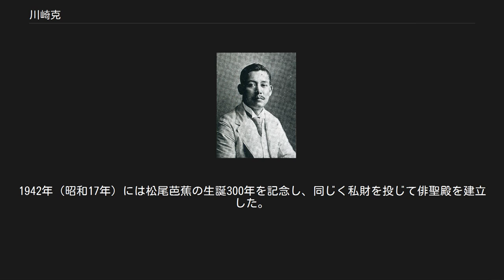川崎克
川崎 克（かわさき かつ、本名：かわさき こく（漢字は同じ）、1880年（明治13年）12月28日 - 1949年（昭和24年）2月3日）は、日本の政治家。
長男に経済学博士の川崎勉、次男に元厚生大臣の川崎秀二がいる。
元厚生労働大臣の川崎二郎は孫にあたる。
 川崎克 三重県伊賀上野（現・伊賀市）出身。
生家は油屋である。
1898年（明治31年）に、政治家を志して同じ郷土三重県出身の尾崎行雄を頼って上京した。
日本法律学校（現在の日本大学）で法律を学び、東京外語学校（現在の東京外国語大学）でフランス語を学んだ。
1903年（明治36年）に東京市長であった尾崎の下で東京市の書記を務めた後、日本新聞社記者となり日本の統治下であった朝鮮半島に渡り元山時事新報の記者、元山民団の団長を務める。
1915年（大正4年）第12回衆議院議員総選挙で中正会から立候補して初当選をする。
以来第21回衆議院議員総選挙まで連続10回当選（第14回衆議院議員総選挙は落選したが繰り上げ当選）。
中正会→憲政会→立憲民政党に所属し、陸軍参与官、逓信参与官、司法政務次官、立憲民政党総務・政調会長を歴任した。
 尾崎、浜田国松と並ぶ、三重県の大物政治家として、門閥政治、昭和の軍国主義に真っ向から立ち向かい、明治憲法下の議会政治を守ろうとした。
尾崎と共に憲政擁護運動、大正デモクラシーによる普通選挙の実現に尽力。
1941年（昭和16年）1月25日の衆議院予算委員会では、伊藤博文の憲法義解と明治天皇が在廷の臣僚と議員に賜うた勅語を援用して、大政翼賛会は法律上の根拠を欠き立憲政治に反すること、翼賛会の機構が国家社会主義ドイツ労働者党（ナチス）と共産ロシアの混血児的出現であることを指摘して新体制運動を進める近衛文麿首相を批判し、大政翼賛会の予算削減を唱え、翼賛議員同盟（1941年9月2日結成の政府与党）に対抗して鳩山一郎らと同交会を結成し、翼賛選挙に際しては非推薦で当選する。
戦後、不本意ながらもGHQにより公職追放の対象者とされ、子の秀二が後継者となった。
1949年（昭和24年）2月3日に、70歳にて没。
 川崎克により再建された上野城天守 郷里の伝統文化の顕彰にも尽力し、伊賀上野城を私財を投じて再建した。
1942年（昭和17年）には松尾芭蕉の生誕300年を記念し、同じく私財を投じて俳聖殿を建立した。